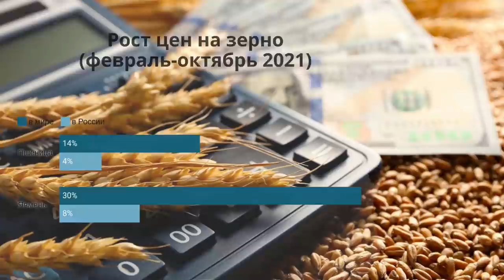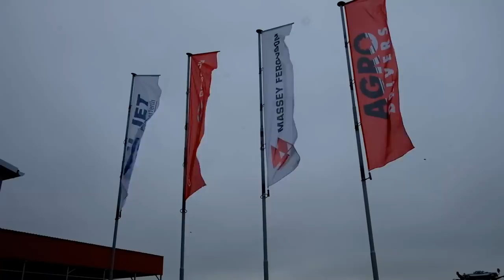Экспортные цены на пшеницу выросли до девятилетнего максимума. TOP Agrobook: обзор аграрных новостей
Растениеводов заставят регистрировать урожай с каждого поля, животноводы получат субсидии на корма, цены на зерно за границей растут в три раза быстрее, чем в России. Эти и другие новости – далее в обзорt главных аграрных новостей TOP Agrobook.

Таймлайн:
00:24 Экспортные цены на пшеницу выросли до девятилетнего максимума, рублёвые цены стабильны
02:13 Производители удобрений решили сдержать цены до конца года
03:13 Животноводы получат субсидии на закупку кормов
04:31 В Ростовской области открылся первый дилерский центр Massey Ferguson
06:39 Систему прослеживаемости зерна начнут тестировать с 1 июля
07:46 В Ростовской области комбайн на мине времён Великой Отечественной войны
08:35 Около тонны картошки сбросили с самолёта Ан-2 на парашютах в Якутии

*Партнёры*
ООО НПО «Биоцентр» - Технологии беспахотного земледелия, No-till, Mini-till. Производство бактериальных удобрений

Экспортные цены на российскую пшеницу выросли до девятилетнего максимума. Зерно с протеином 12,5% в глубоководных портах стоит уже 312 долларов за тонну. Это рекордный уровень с августа 2012 года, отметило агентство «СовЭкон».
В европейской части России пшеница третьего класса стоит 15 025 рублей, четвёртого класса — ровно 15 000 рублей, пятого класса — 14 375 рублей за тонну. Все цены указаны без НДС.
В глубоководных портах пшеница с протеином 12,5% немного подешевела: она торгуется от 16 тысяч до 16 тысяч 600 рублей за тонну.

Производители удобрений решили «додержать» цены до конца года
Крупнейшие российские производители минеральных удобрений приняли добровольное решение сдержать цены. Стоимость азотных и фосфорных удобрений будет заморожена до 31 декабря 2021 года, сообщил президент Российской ассоциации производителей удобрений Андрей Гурьев.

До конца года федеральный бюджет выделит 10 миллиардов рублей на поддержку животноводов. Деньги пойдут на компенсацию затрат при покупке кормов, сообщил министр Дмитрий Патрушев во время заседания правительства. Эта субсидия – одна из мер, которые должны облегчить положение животноводов в связи с ростом цен на все сельхозкультуры. Правила предоставления субсидии пока не объявлены.

В Ростовской области открылся первый дилерский центр Massey Ferguson
На этой неделе в Ростовской области состоялось большое событие для всех поклонников техники Massey Ferguson. Компания «Агродрайверы», официальный дилер техники Massey Ferguson, открыла первый в Ростовской области дилерский центр. Мощный склад запчастей, современный ремонтный цех и, конечно, просторная площадка для знакомства с техникой – Massey Ferguson становится ещё ближе к сельхозпроизводителям Дона.

Система прослеживаемости зерна начнёт работу в тестовом режиме с 1 июля 2022 года. Это следует из постановления правительства, которое на днях подписал Михаил Мишустин.
С 1 июля по 31 августа сельхозпроизводители смогут в добровольном порядке вносить в систему данные о сборе зерна и масличных. Хозяйствам нужно будет указать место выращивания урожая, площадь поля, с которого он собран, вид права на участок (собственность, аренда, субаренда), наименование культуры, её масса в день уборки, место хранения урожая.
 При формировании партии зерна на продажу хозяйствам, чтобы оформить товарно-сопроводительные документы, нужно будет указать культуры, массу, информацию о потребительских свойствах, назначение партии (на хранение, переработку или вывоз с территории России), а также сведения о грузоотправителе, грузополучателе и перевозчике.
С 1 сентября 2022 года внесение этих сведений станет обязательным.

Необычный инцидент произошёл на севере Ростовской области: комбайн, убиравший подсолнечник в Шолоховском районе, подорвался на мине времён Великой Отечественной войны. Взрыв повредил заднюю часть техники, включая измельчитель и решётный стан. Механизатор Андрей Волынкин не пострадал: мужчину оглушило, но он смог выбраться из кабины и отойти на край поля. Землю, на которой сработал снаряд, обрабатывает одно из хозяйств холдинга «Светлый».

Картошка спустилась на парашюте
На прошлой неделе в арктическом селе Якутии провели эксперимент: около тонны картошки сбросили с "кукурузника" Ан-2 на парашютах.
Идея десантировать корнеплод принадлежит компании «Якутоптторг», которая снабжает продуктами население в труднодоступных посёлках. Помимо картошки жителям  планируют доставит ещё 2,5 тонны овощей.